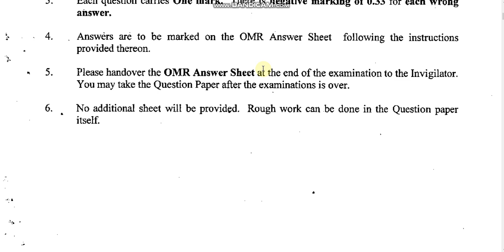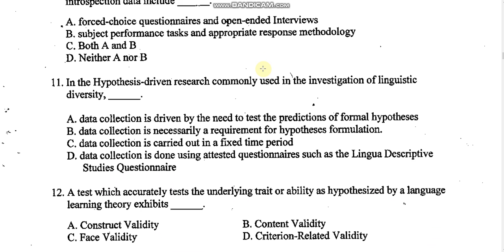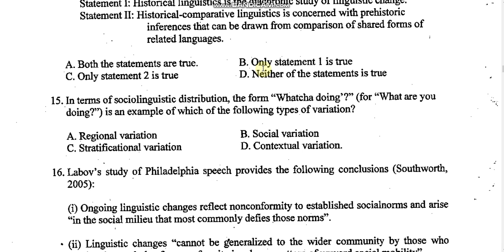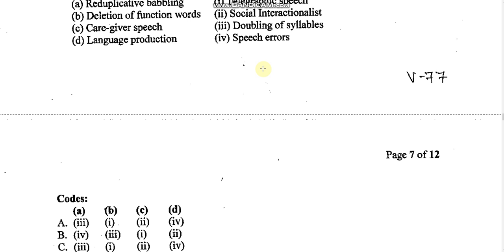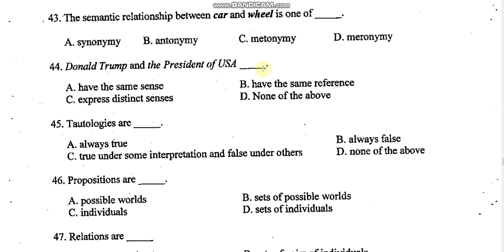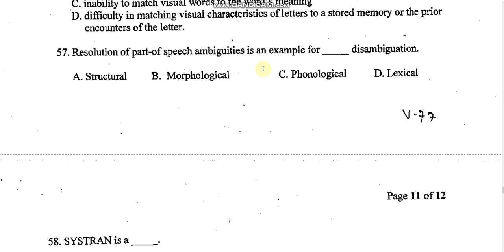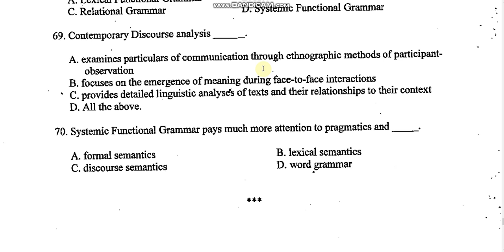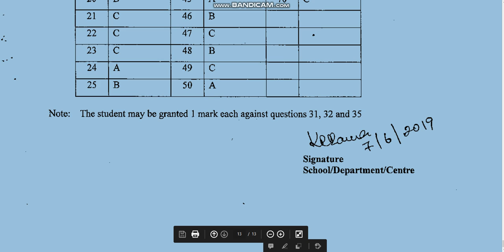university of hyderabad Ph D Applied Linguistics 2019